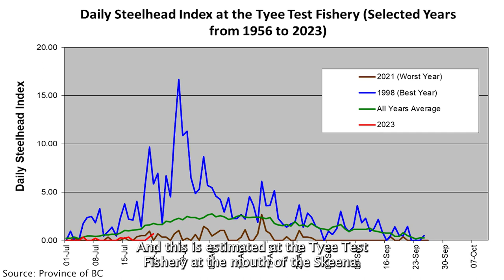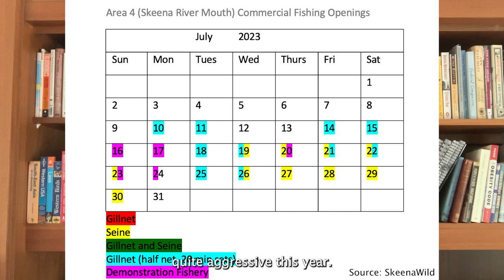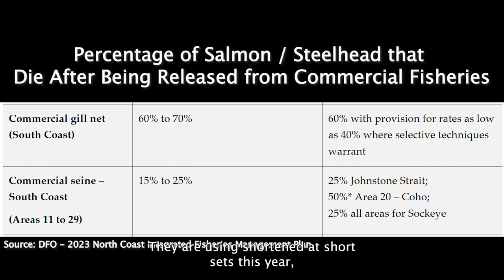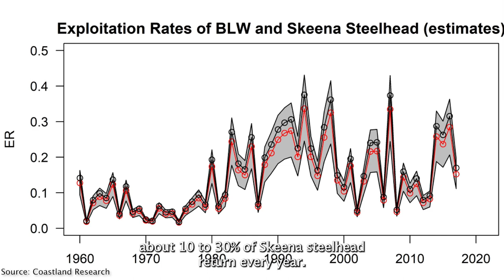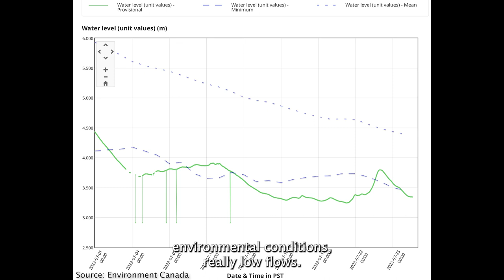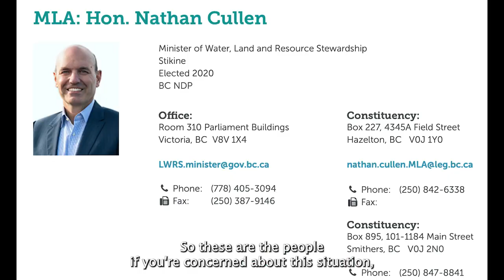Skeena Steelhead Update July 26, 2023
Our Executive Director, Greg Knox provides an update about the dismal 2023 Skeena Steelhead return.